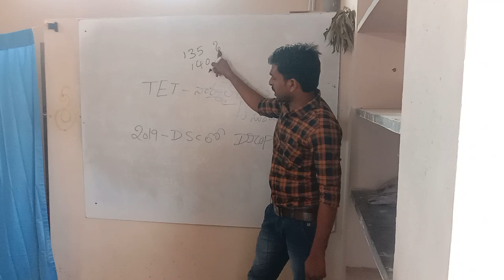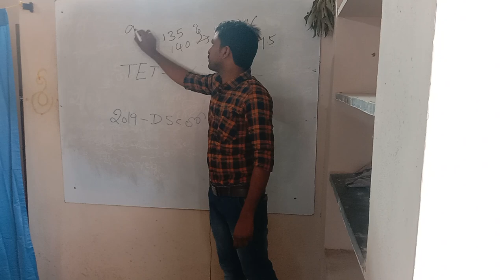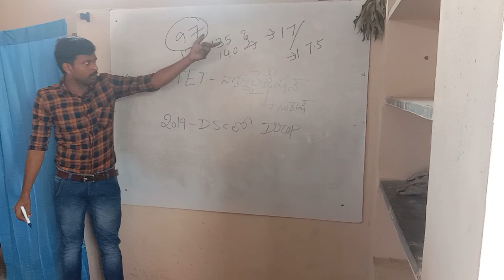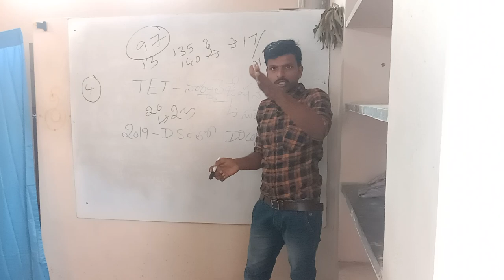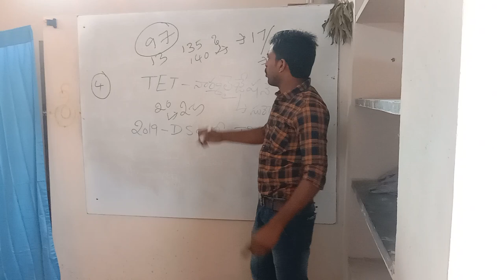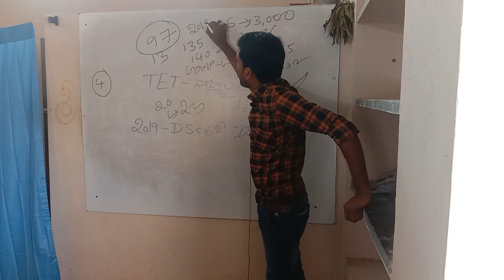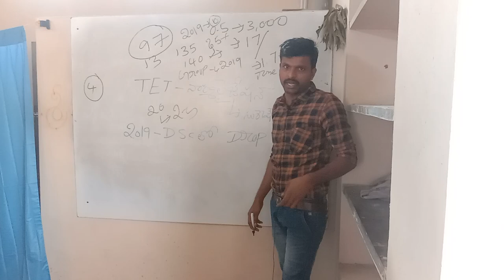టెట్ నిర్మలైజేషన్ | టెట్ అభ్యర్థులకు శుభవార్త | tet news | tet normalaisation | tet on line exam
టెట్ నిర్మలైజేషన్ | టెట్ అభ్యర్థులకు శుభవార్త | tet news | tet normalaisation | tet on line exam | tet online exam  | ap tet on line exam